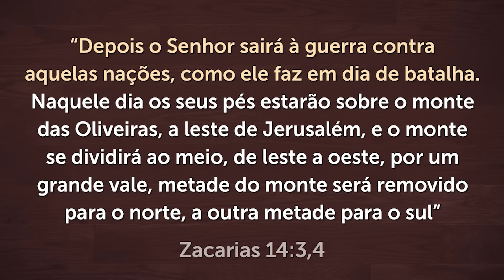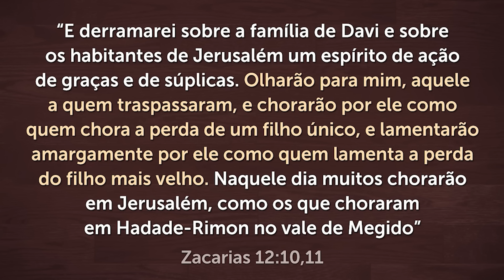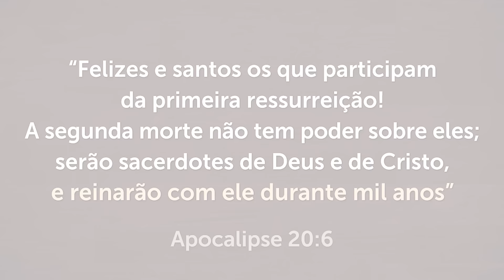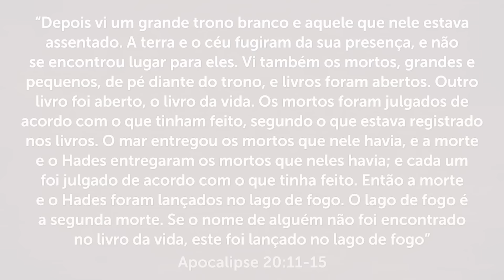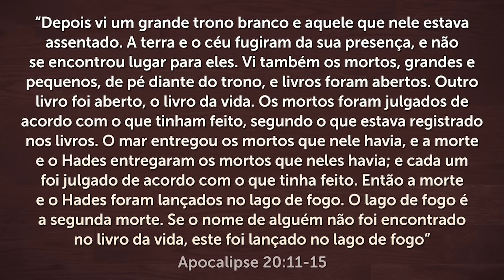COMO SERÃO OS 1.000 ANOS COM JESUS NA TERRA! - O Milênio de Cristo